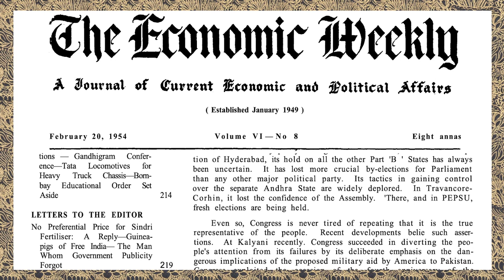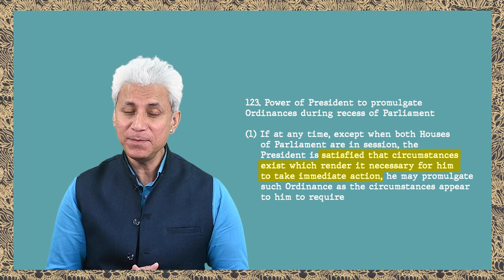Video on an article from the Economic and Political Weekly (EPW) archives by the MIT-SOG | MIT-WPU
This video is made on an article from the Economic and Political Weekly (EPW) archives by the MIT-SOG MIT-WPU. It was sent in response to a national contest announced by the EPW.

This video highlights the debate surrounding the President's promulgation of the Ordinance based on "Ordinance Raj," an editorial that was first published in Volume 6, No. 8 of the Economic Weekly on February 20, 1954.